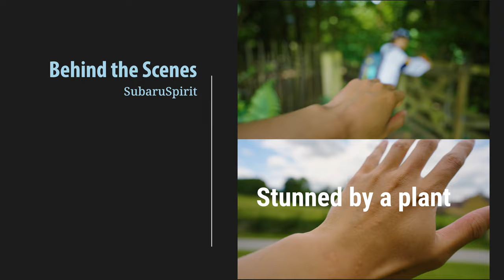4K Broadway Walking Cotswold Way (UK) Hiking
In this series, I will be taking you to the Cotswold Way, with 102 miles of walk. This is a short clips video at the 2nd stop: Broadway and Stanton. Because of the Queen's Platinum Jubilee celebration, the entire town of Broadway is very colourful and look stunning in a sunny day.

I will take you to some of the most iconic hiking trails in the UK, across many charming towns and rural scenery. There will be no commentary, no music, only ambient sound. I will make 2 types of videos, one with short clips, for those who want to have a sneak peak of the route. The other with longer walks, for those who want to have a peace of mind.

Camera: Sony A7 IV
Lens: Tamron 28-75 G2
Gimbal: Zhiyun Crane m3